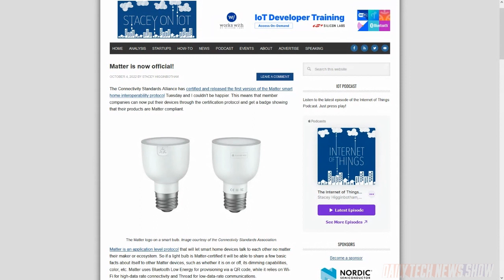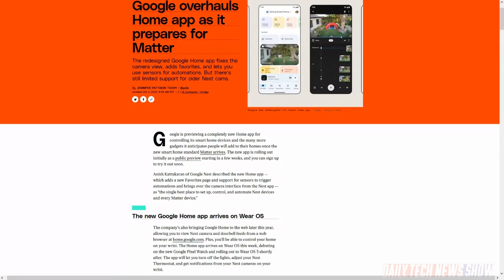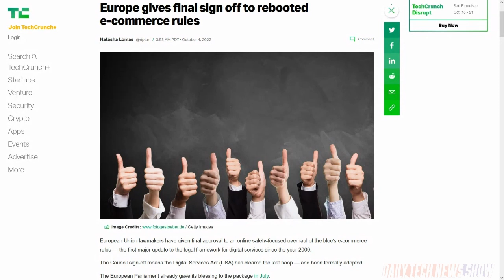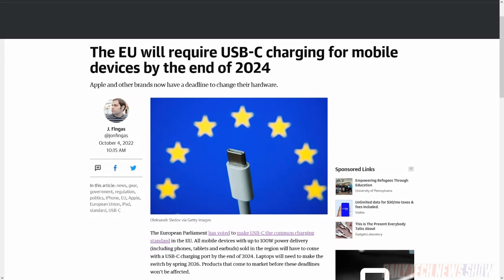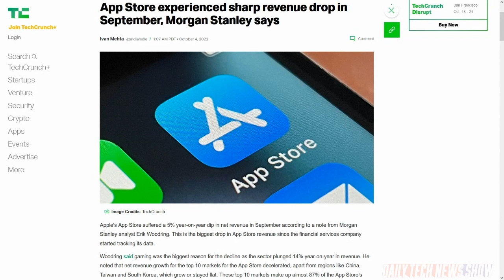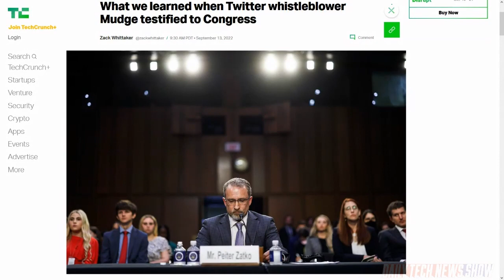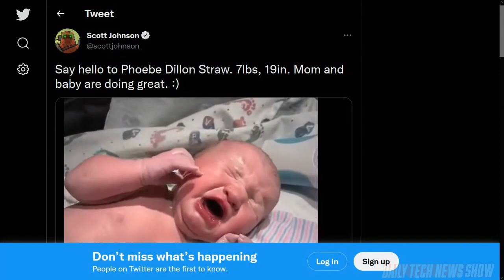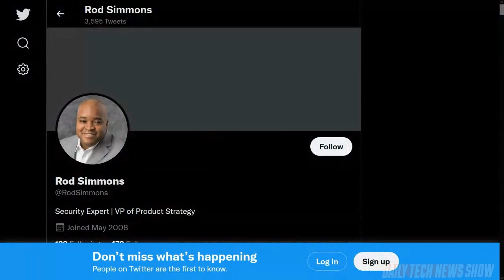Too Many Key Masters, Not Enough Gate Keepers - DTNS 4368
Why did Twitter grant 4,000 plus employees elevated access privileges to user accounts and how does that compare to a competent IT security policy? Sensor Tower reports revenue from Apple’s App Store dipped 5% on the year in September and Google Play revenue fell 8% on the year. Is this simply due to inflation and COL issues and what does it mean for those services moving forward? The European Council approved the Digital Services Act. How will it impact users and service providers?

Starring Tom Merritt, Sarah Lane, Rod Simmons, Roger Chang, Amos, Joe.

Today’s guest:
Rod Simmons

Next guest:
Scott Johnson